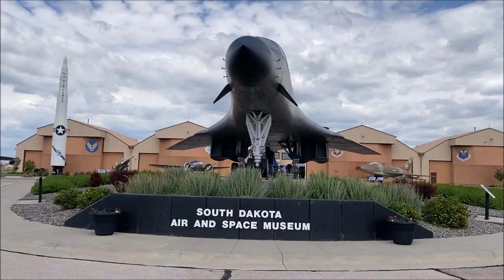Mike and Leah's visit to the South Dakota Air and Space Museum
This Air Museum is located outside Ellsworth Air Force Base, Rapid City South Dakota.  The aircraft at this museum are in excellent condition and you can walk up to them! This museum is a perfect place to get closeup photos of all of the aircraft in the Museum's collection. Rapid City is also the gateway to the beautiful Black Hills and several National Parks including Mt. Rushmore and Crazy Horse National Monument, Custer State Park and Custer City.